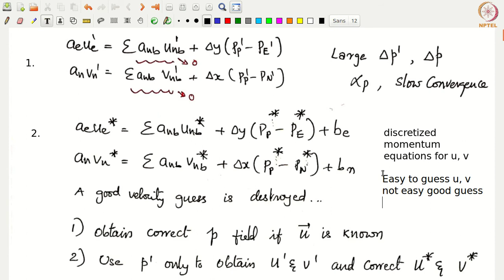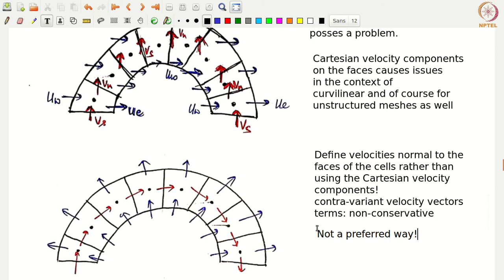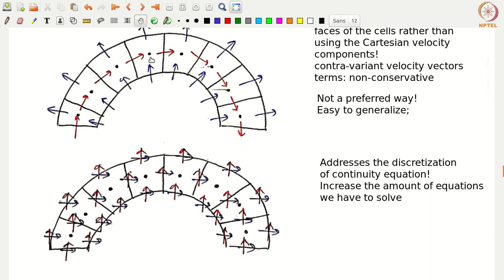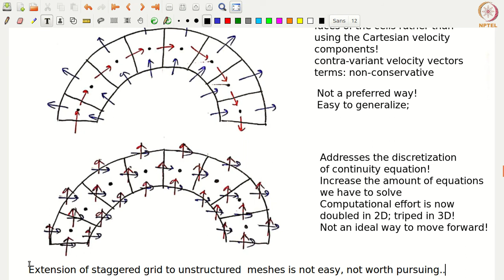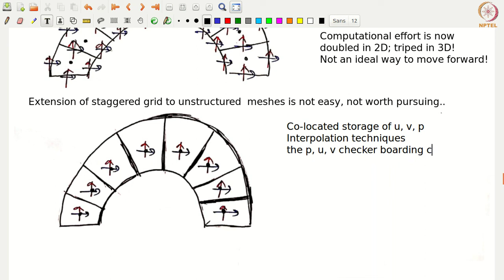#39 Finite Volume Method for Fluid Flow Calculations: SIMPLE-Revised & SIMPLE-Corrected Algorithm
Welcome to 'Computational Fluid Dynamics using Finite Volume Method' course !

This lecture revisits the pressure correction equation, a key component of the SIMPLE algorithm. It discusses the importance of a good initial pressure guess and the role of pressure correction in enforcing mass conservation. The lecture then introduces the concept of co-located meshes, where all variables are stored at cell centroids.